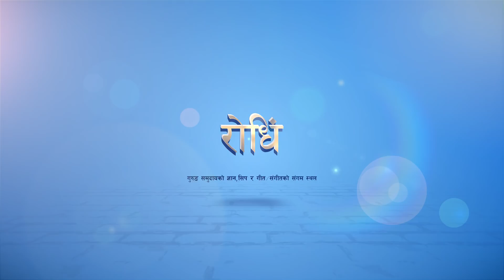Rodhi Epi 36 | Bal Kashi Gurung गुरुङ चलचित्रको नायिका सुमान गुरुङ र नायक बिश्वत्मा गुरुङ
Rodhi episode 36 | सम्भावना बोकेको गुरुङ चलचित्रको नायिका सुमान गुरुङ र नायक बिश्वत्मा गुरुङ

Host : Bal Kashi Gurung
Guest : Suman Gurung, Bishwatma Gurung (Ccmanu)

Camera : Bhagat Gurung, Chuni Maya Gurung
Edit : Binita Gurung

Stream Nepal
Powered by